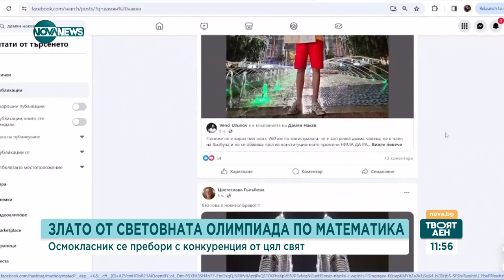Българин стана световен шампион по математика - Твоят ден (10.01.2024)